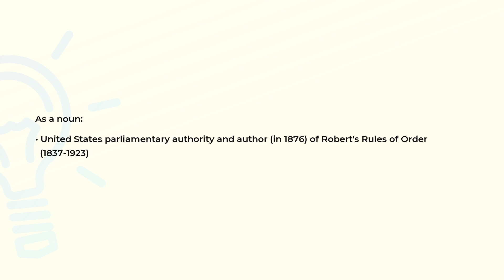What is the meaning of the word ROBERT?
Definition and spelling of the word ROBERT.

(00:00) Intro
(00:07) As a noun
(00:21) Spelling

As a noun (00:07):
• United States parliamentary authority and author (in 1876) of Robert's Rules of Order
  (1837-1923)